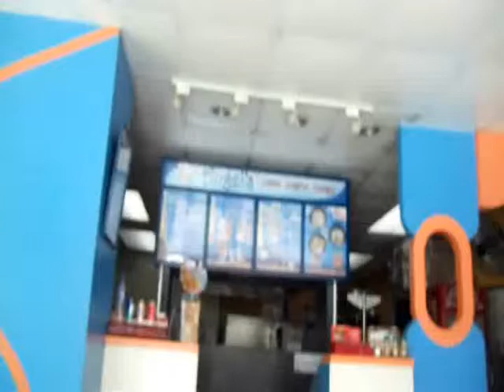jB - 2011 - Happy B-day Boss Arjie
4 bossing :))